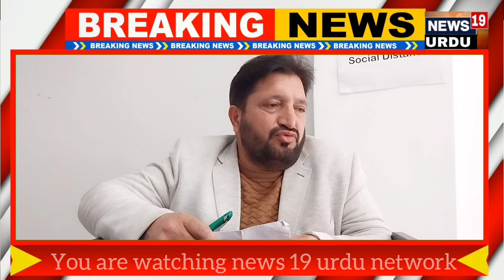Tehsil administration accords warm farewell to outgoing ADC